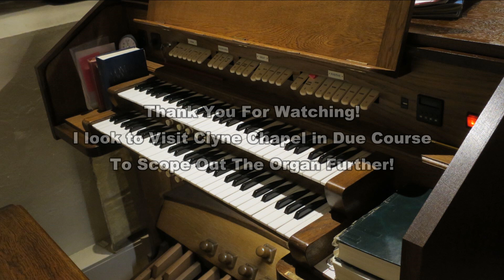Hymn Tunes Blaenwern And Ellers: Clyne Chapel, Swansea, South Wales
I went along to Clyne Chapel this past Tuesday Evening with the Swansea Organ Association to hear Organist Les Ryan give a recital here (Videos of which are on my other Channel "Swansea Organ Association)

In 2019 The Organ Here at Clyne Chapel underwent a £47,000 Rebuilt by W and A Boggis of Diss, Norfolk

Following on from the short recital and during refreshments, we were warmly invited to come and have a play.  No one else bothered so I took to the console!

So here I am playing two hymn tunes "Blaenwern" and "Ellers" I had no music, or shoes or specs it was as it was.

The Videos I did on the Evening where using the Sony FDR AK33 and ZoomH4nPro Audio Recorder but for these two videos using the cameras own microphone.

I hope to come back in due course to scope out the organ fully.